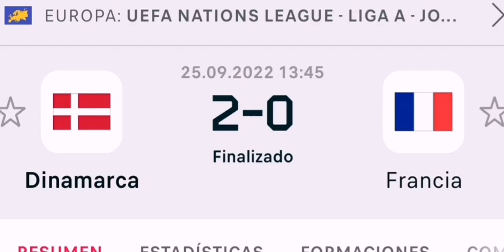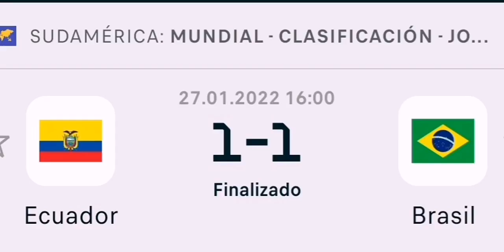Asi podemos ganar APUESTAS DEPORTIVAS. Equipos NO FAVORITOS que haran un Buen MUNDIAL.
Estos equipos no son favoritos pero pueden hacer un excelente mundial, tenganlo muy en cuenta a la hora de hacer sus apuestas deportivas. Muchas personas me preguntan como puedo ganar apuestas deportivas, el primer paso es mirar que dicen las estadisticas y que es mas probable que suceda.